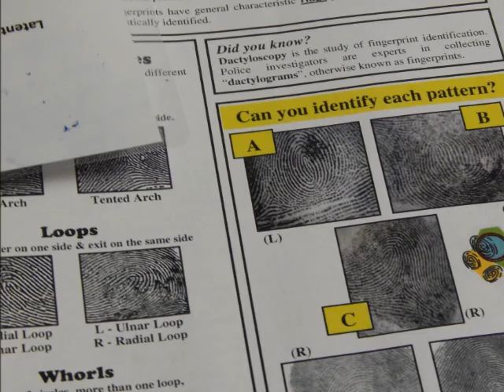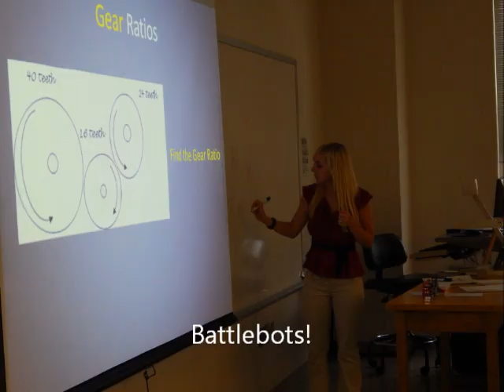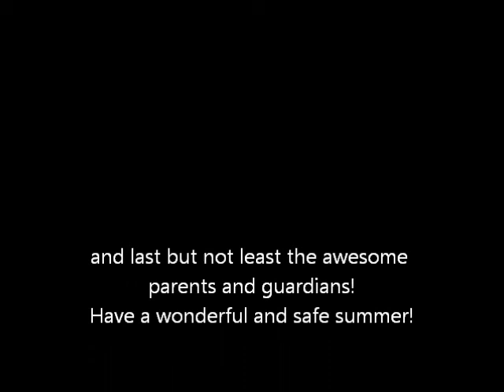USAMRMC GEMS Program July 1 - 3, 2013